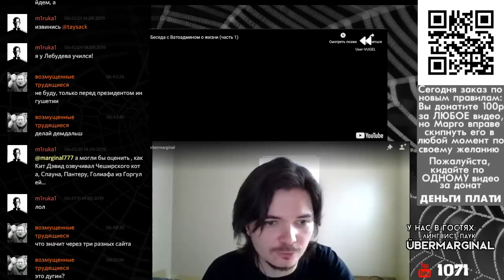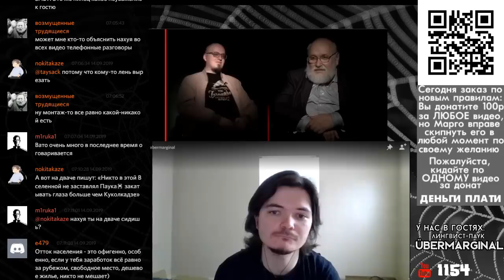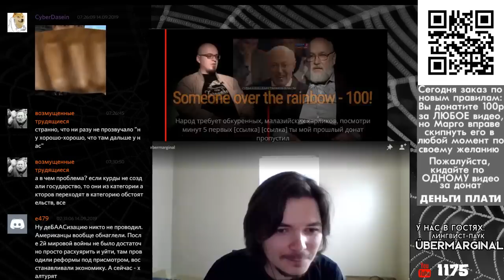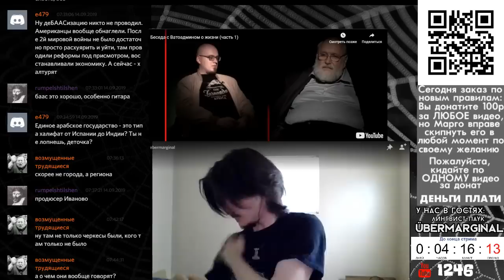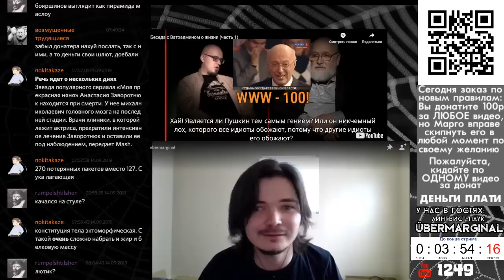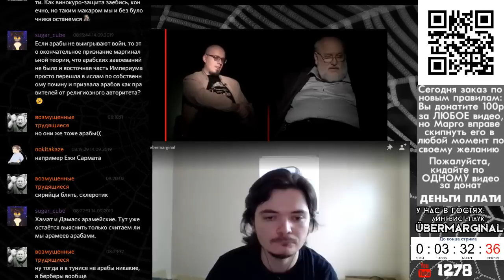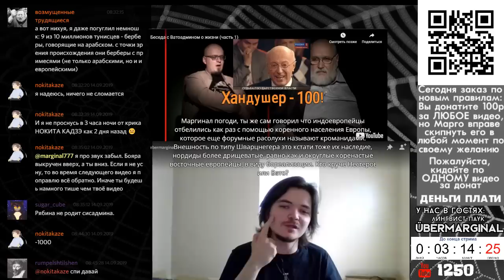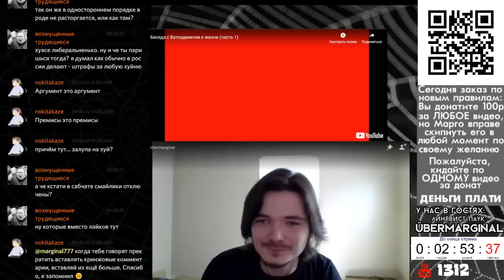Маргинал смотрит Ватоадмина у Бояршинова (часть 1)